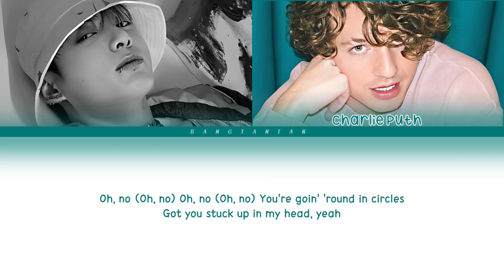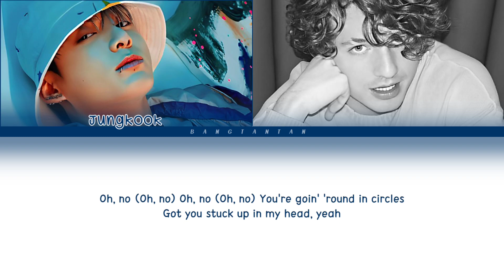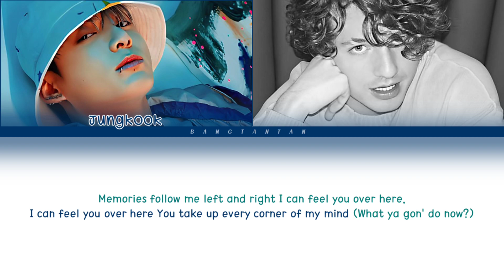Charlie Puth, Jungkook - Left And Right Lyrics (Color Coded Lyrics) [Full Version]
All Rights Administered By WMG & HYBE LABELS

Artist: Charlie Puth X BTS Jungkook
Song: Left & Right
Album: X
Released: June 24, 2022

BY: BANGTANTAN